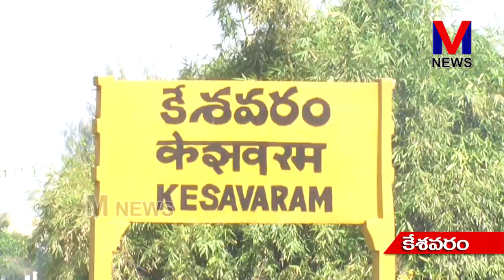కపీలేశ్వరపురం ఐసిడిఎస్ ప్రాజక్ట్ ఆధ్వర్యంలో బాలల హక్కుల వారోత్సవాలు || M NEWS